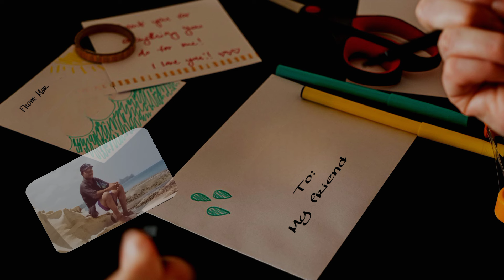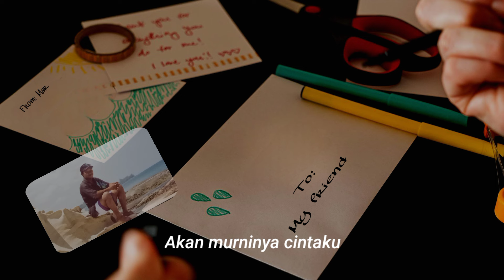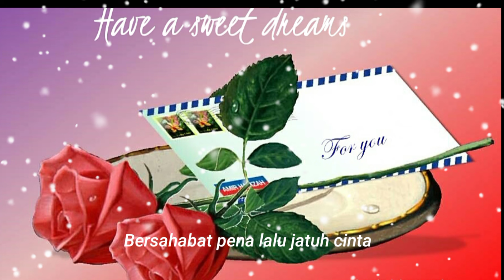Sahabat Pena. Iis Sugiarti dengan lirik.